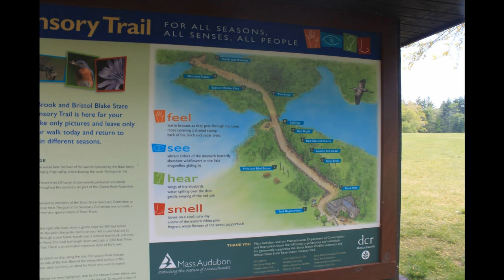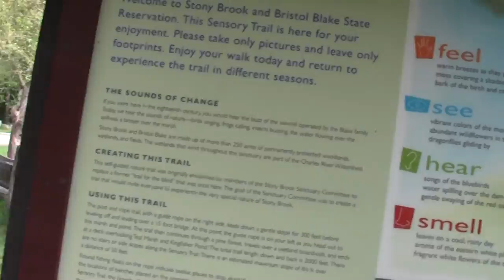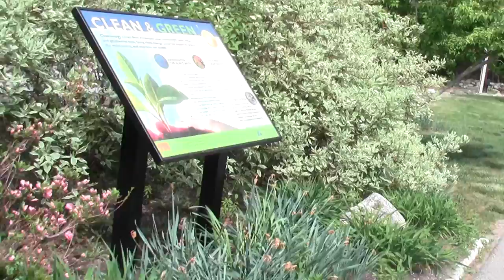Refuges and Sanctuaries Stony Brook Norfolk MA Part 4.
This completes the loop through a bit of Bristol Blake before returning to the parking lot.